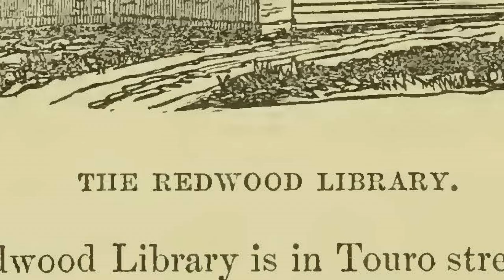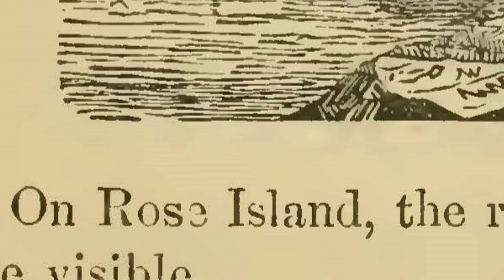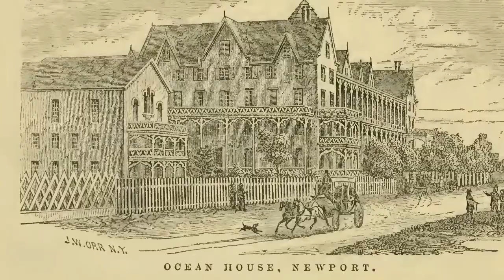Evening Polka Redowa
Carl Bergmann's "Evening Polka Redowa" is the 5th dance in the set "Sounds from Newport." As Played by the Germania Musical Society in Newport.

The illustrations included in the video come from "A Handbook of Newport, and Rhode Island." by J.R. Dix and published by Charles E. Hammett, Jr, in Newport in 1852.